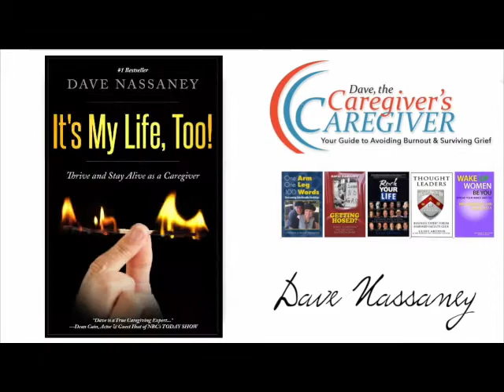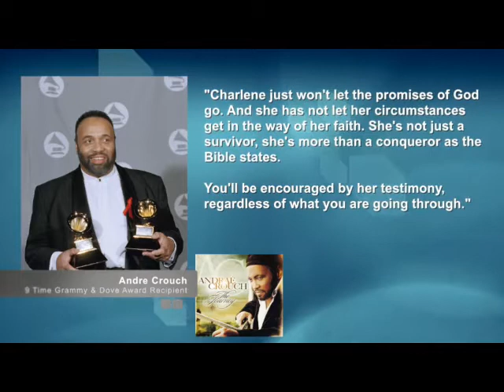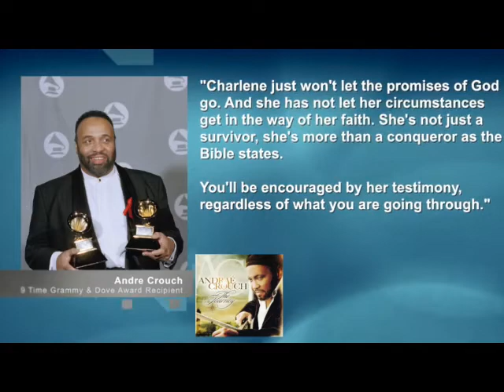You Can't Drive Your Car to Your Own Funeral - Ann Marie Hancock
Ann Marie Hancock is an award-winning journalist, radio personality and talk show host who has interviewed many famous people. Some of her favorites are Alan Alda, Minnie Pearl and Eva Gabor. She has appeared on Bertice Berry, Rolanda, NBC’s The Other Side, The Angel Show, and Inside Edition.

Her newest book, aptly titled after her mother’s escapades, You Can’t Drive Your Car to Your Own Funeral is an honest and unique book that looks at the challenges of guardianship and cancer. Written with deep spiritual insight that can only be cultivated through adversity, and tempered with humor, this book traverses the difficult passage of end-of-life caregiving and the challenges and joys that accompany it.

“It was Ann Marie’s belief in God which was her strength, and this enabled this wound healer to face her greatest challenge yet.” – Susan Keefe, Midwest Book Review